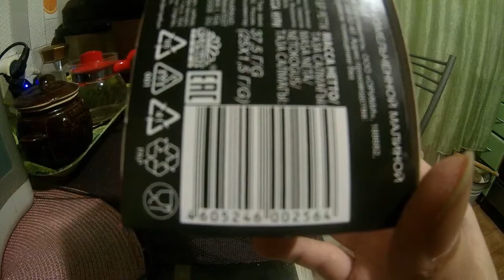Обзор на черный чай "Принцесса Нури" со ароматом малины [37,5 гр.]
Главы:
0:00 | Начало, Интро.
0:05 | Обзор.
1:05 | Открытие упаковки чая.
3:03 | Проба продукта.
4:12 | Оценка продукта.
5:11 | Прощание со зрителями.
5:26 | Оутро.
5:37 | Конец.

Я Midyusoff Play!

Я снимаю такие видео как:

Влоги, фильмы, прохождения игр, научные видео!

хорошие и греющие душу видео.